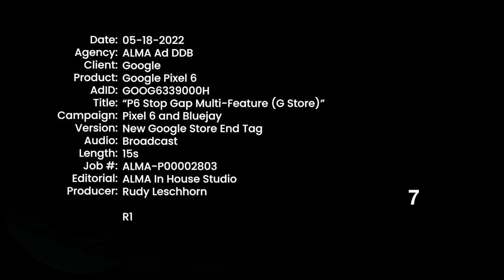Pixel 6 US Sizzle Multi Feature 1 15s TV US ES Gstore proxy